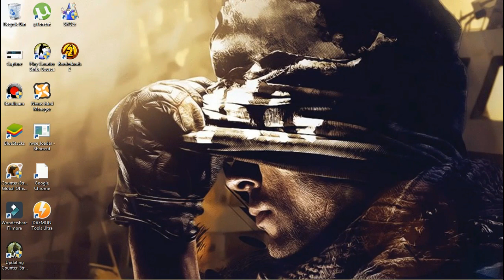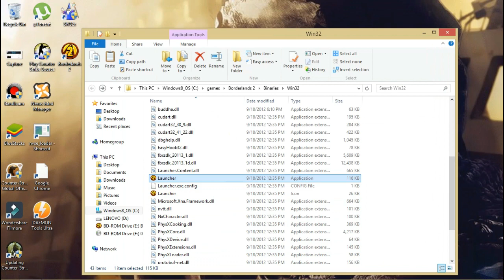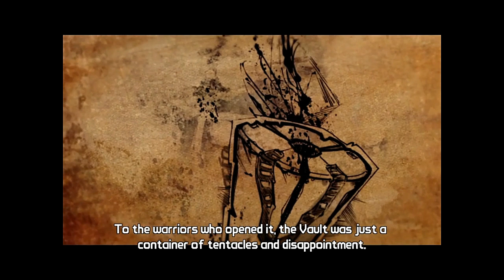Borderlands 2 launcher.exe -Application error fix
Borderlands 2 launcher.exe -Application error
The exeption unknown software exception (0xe0434352) occured in the application at location 0x75635608  FIX